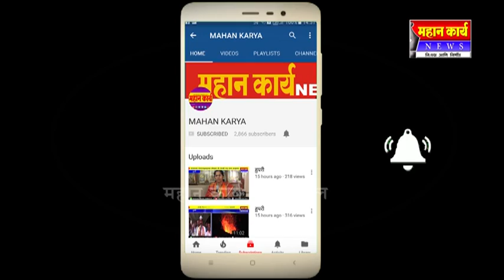कोगनोळीत पर्युषण पर्वाची सांगता